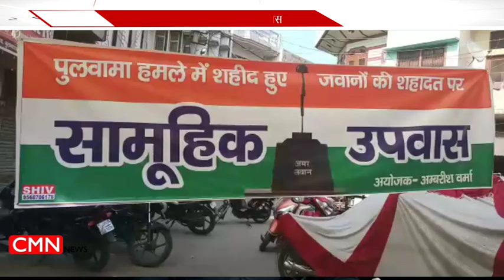पानीपत की सड़के अब नहीं रही राहगीरों के लिए सुरक्षित ? ? ? Big Bulletin | 23 FEB 2019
जी है अब पानीपत की गलिओं और सड़को पर आते जाते  राहगीर सुरक्षित नहीं। अपने वीडियो देख ही ली होगी  जिसमे साफ़ साफ़  cctv कमरे के माध्यम से 2 लुटेरे जाते हुवे देखे जा सकते है इतना ही नहीं जिसका मोबाइल लुटा गया है उसे रिपोर्ट लिखवाने के लिए भी  2 थाने के चक्र लगाने पड़े